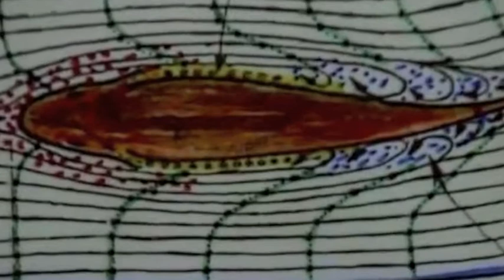Schauberger's Secret, Fish Are Swum, Stealth Fighter, Callum Coats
Callum Coats explains Viktor Schauberger's understanding of how a trout manages to swim up a stream against the flow of water.  This understanding is the basis behind most of the machines and devices that Viktor Schauberger built.